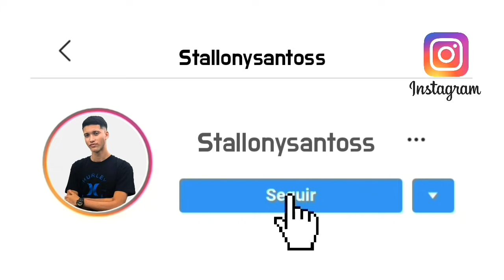PEITIN PEQUENININ, DA BUNDA GRANDONA, VAI SUA CAVALONA - MC TH [ BEAT RUGAL ] DJ KURIRIN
Artista: MC TH
Produção: DJ KURIRIN
Ano : 2021

entre em contato no Instagram:@stallonysantoss

Se inscrevam & ative as notificações 🔔

↘️É importante Me Seguir Nas Redes Sócias Pra Ficar Por Dentro Dos Lançamentos!!